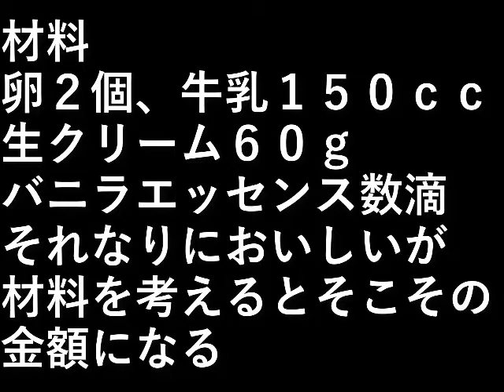アイスクリーム作り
材料
卵２個
牛乳１５０ｃｃ
生クリーム６０ｇ
バニラエッセンス数滴

それなりにおいしいが、
材料を考えるとそこその金額になる。

設備屋の適当田舎暮らし